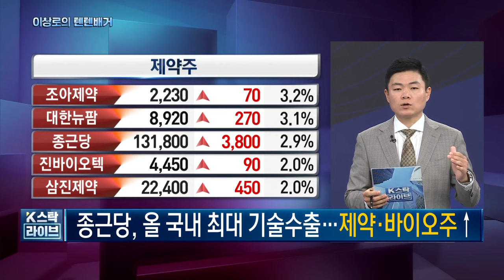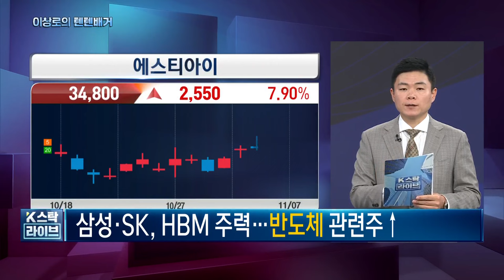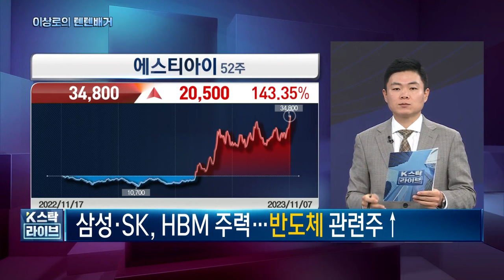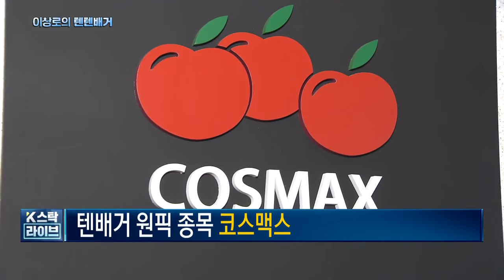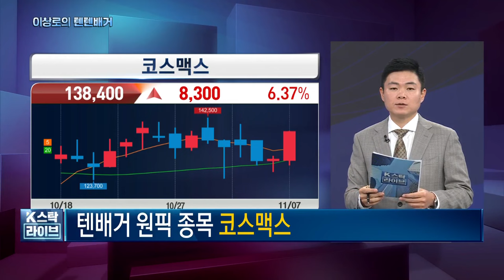코스맥스, 클리오, 화장품관련주, LG생활건강, HBM반도체, 하나마이크론, 에스티아이, 디아이티, 주성엔지니어링, 11-7, 핵심트렌드, 한국경제TV 이상로의 텐텐배거